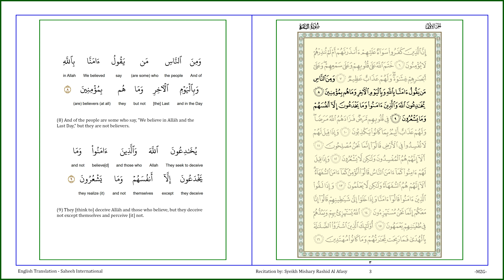AL QURAN - PAGE 3 - AL-BAQARAH [PART 2 OF 6] [V08 - V09]